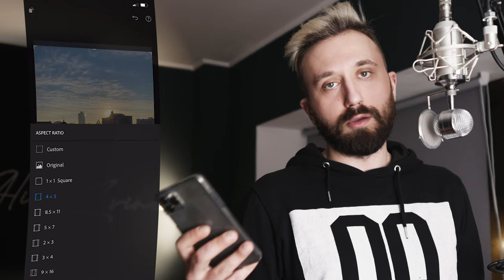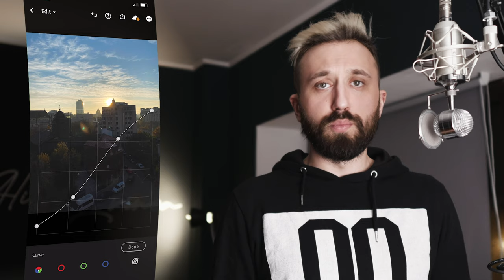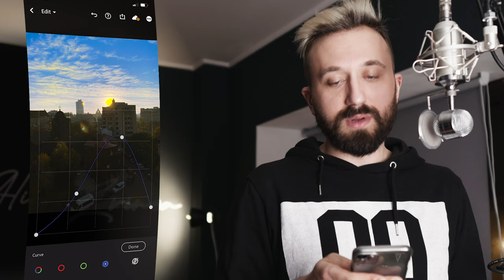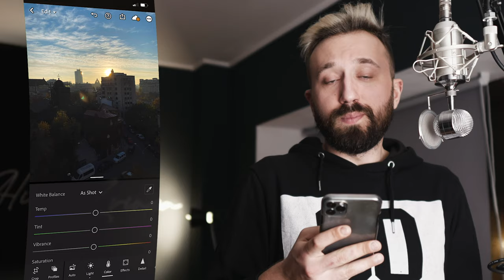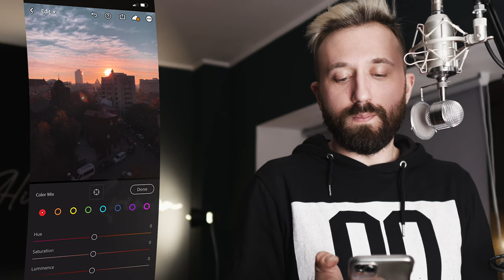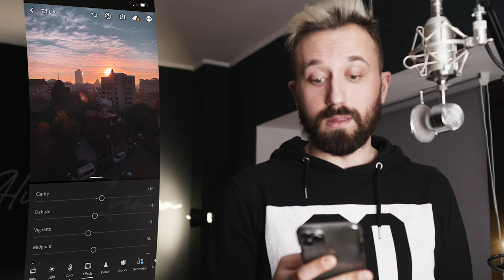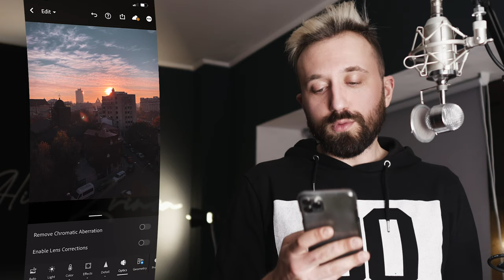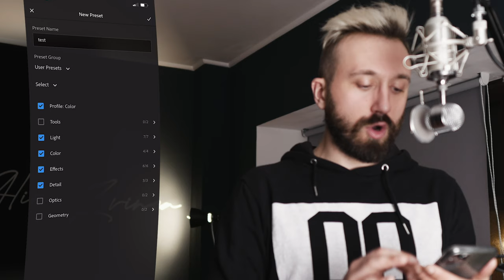EDITEAZA POZELE PROFESIONAL IN LIGHTROOM PE TELEFON + SPOILER | PARTEA 1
Bunaaa,
La un moment dat am promis ca voi veni cu un tutorial detaliat despre cum poti edita pozele profesional pe telefon. Am acumulat 30 de minute din care aveti ce invata si sunt sigur ca va fi de folos pentru cei dintre voi care nu ati incercat vreodata programul.